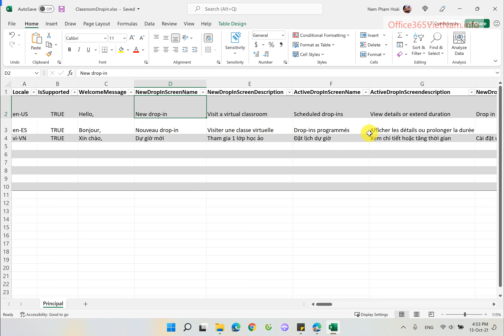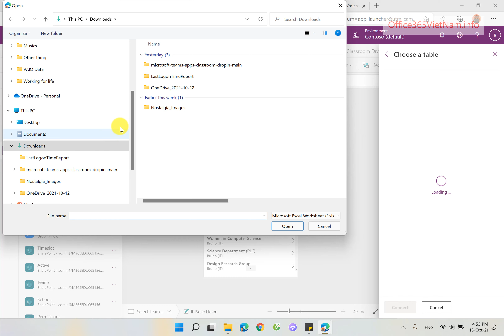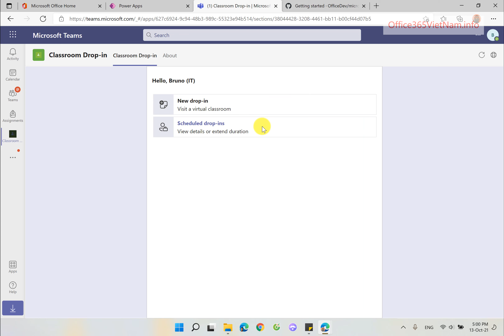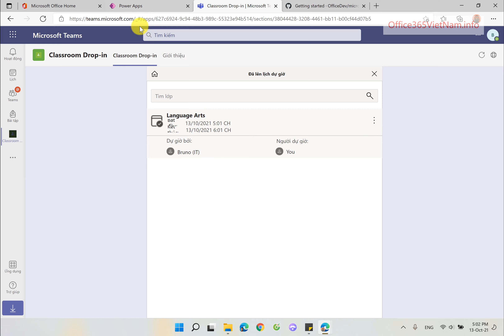Ứng dụng dự giờ Drop in: Phần 12 chuyển ngữ